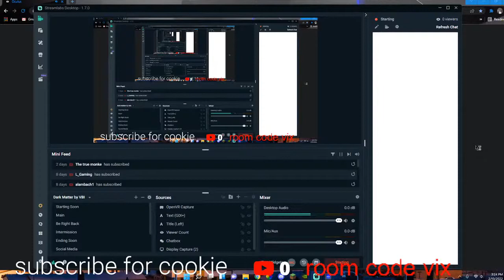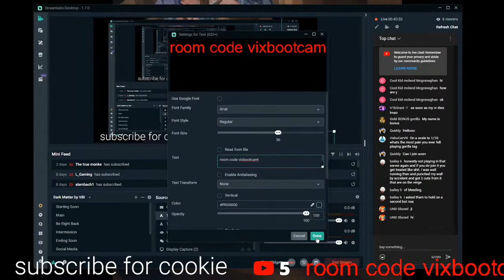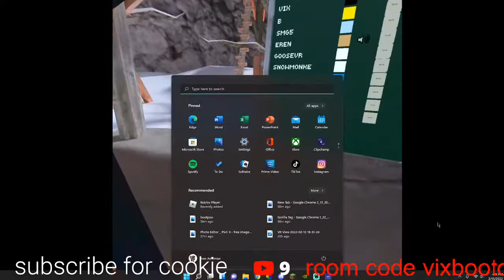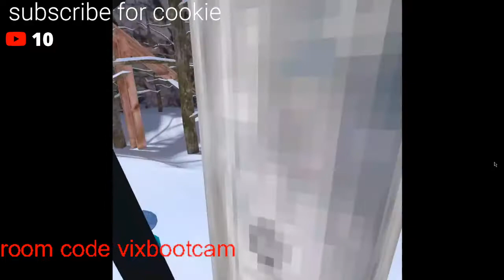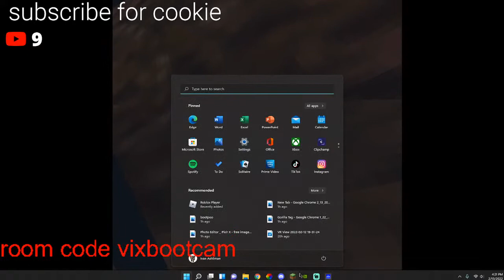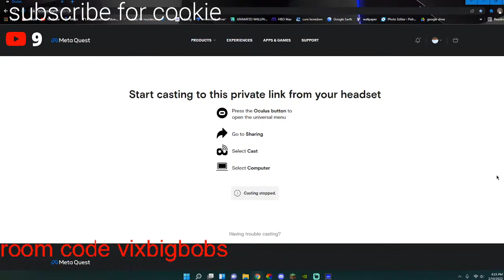Monke Boot Camp (open lobby)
im not doing long streams anymore btw
and bruh can they just get rid of the trash snow map like holy crap how many times to people gotta ask
GORILLAN TAGGB DUYAWBFY7AWBFYG7ABFGWA8YBG

code is vixyt